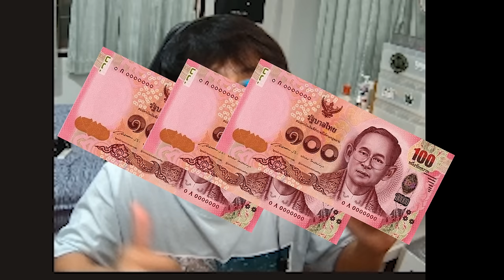มายคราฟ กังฟูแพนด้า! เป็นอาโป 24 ชั่วโมง🐼